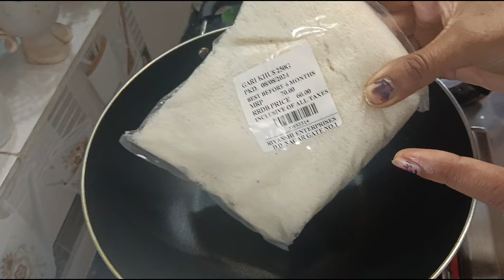रक्षाबंधन स्पेशल सूजी नारियल दानेदार लड्डू | Suji coconut laduu | 🎁# viral recipe # Rakhi special